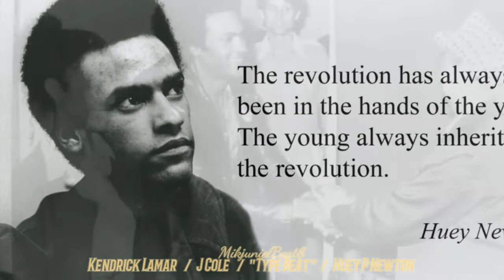KENDRICK LAMAR TYPE BEAT | J. COLE TYPE BEAT | "HUEY P. NEWTON"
Producer: Maneuver Mik

(Get Beats & Instrumentals Now)
*MP3 FORMAT LEASE: 💰$25
*WAV FORMAT LEASE: 💰$75
*FOR BOTH MP3 & WAV FORMAT LEASE: 💰$100

*MP3 & WAV FORMAT LEASE (UNTAGGED) + EXCLUSIVE RIGHTS CONTRACT: 💰$200 & UP